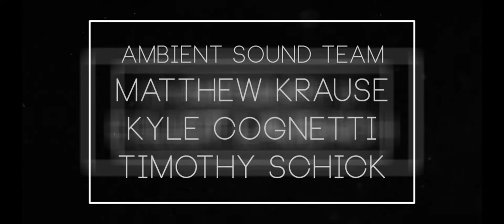DeSales TV/Film Student Film - RAW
Raw
Directed by Elliot Laubach